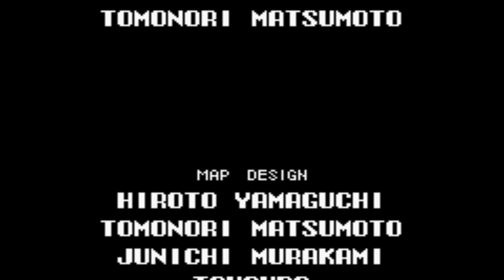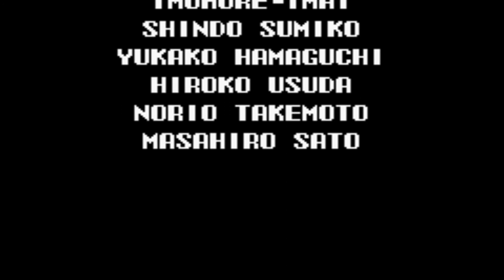Castlevania: Aria of Sorrow: [ Modo Drácula ]-Ep.-07:Matando a Olrox y el primer final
Si abres esto, donde quiera que yo este, bailare !

►GRABADO Y RENDERIZADO◄
■ - Grabado con Dxtory ( Porque mi computadora es caca )
■ - Velocidad de grabado: 9999 FPS ( 30 FPS, ¿ya te comente que mi computadora esa caca?
■ - Editado con Sony Vegas 13 ( Super comodo )